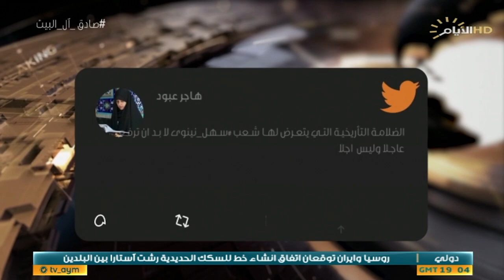حلقة نارية من حصاد الايام، نائب يفتح النار على عضو بالحزب الديمقراطي الكردستاني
حصاد_الايام مع بشار الظاهر
سهل نينوى .. المنطقة الملتهبة.

وعد القدو :نائب عن المكون الشبكي.

وفاء محمدكريم :عضو الحزب الديمقراطي الكردستاني من. اربيل